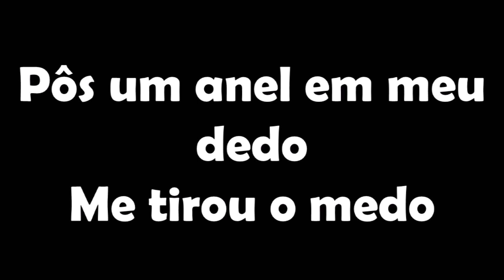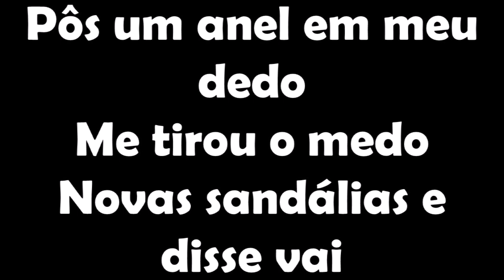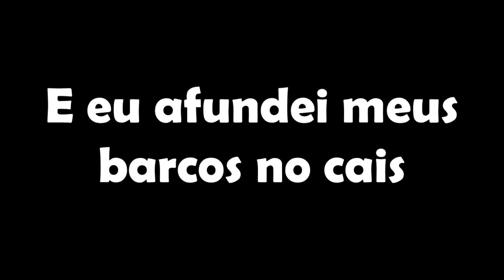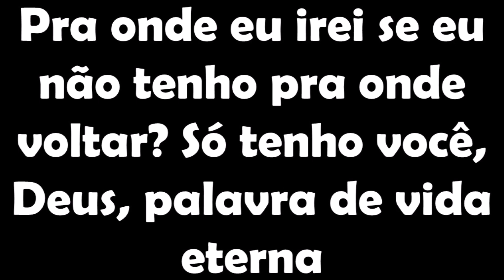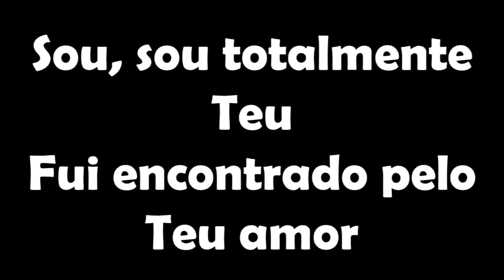Morada - Pra Onde Eu Irei? (COM LETRA)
Ele abriu mão de Sua glória
Sangrou no madeiro por mim
Me conectou, salvou e curou

Ele me deu um destino
Uma capa e um pouco de vinho
Ele me deu unção, cajado e pão

Pôs um anel em meu dedo
Me tirou o medo
Novas sandálias pra suportar o ide
Novas sandálias e disse vai

E eu me despedi dos meus pais
E eu queimei minhas carroças
E eu afundei meus barcos no cais

Pra onde eu irei se eu não tenho pra onde voltar?
Só tenho você, Deus, palavra de vida eterna

Sou, sou totalmente Teu
Fui encontrado pelo Teu amor
Pelo Teu amor
Fui contemplado em ser um com você
Ser um com você